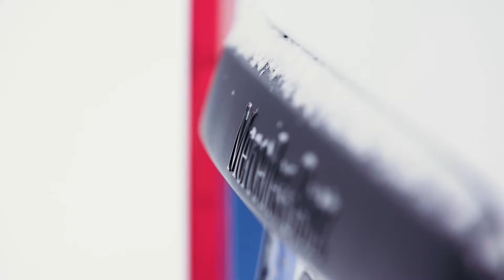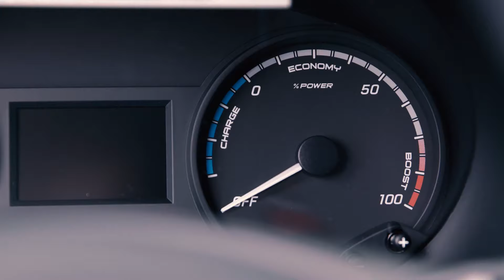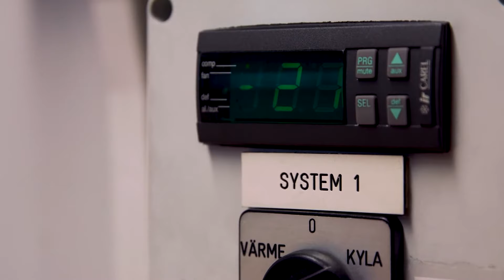Mercedes-Benz eVito Winter